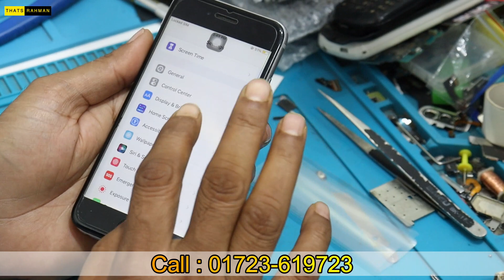Mobile Back Cover Price In Bangladesh 🔥 Mobile Cover Wholesale Market BD | Mobile Parts Price In BD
mobile parts price in bd
mobile parts price
mobile spare parts price
mobile parts wholesale price
mobile spare parts low price
mobile parts online shopping low price
mobile spare parts wholesale price
mobile cover price in bangladesh
mobile cover price in bangladesh 2022
mobile cover price in bd
mobile cover price in india
mobile cover price in delhi
mobile cover price in pakistan
back cover price in bangladesh

🎯 ঠিকানা :

AIT
Shop 2/B1, Block D
Level 4, Jamuna Future Park
Basundhara, Dhaka-1229
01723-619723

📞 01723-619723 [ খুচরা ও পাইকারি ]